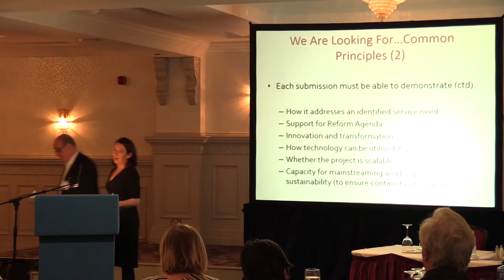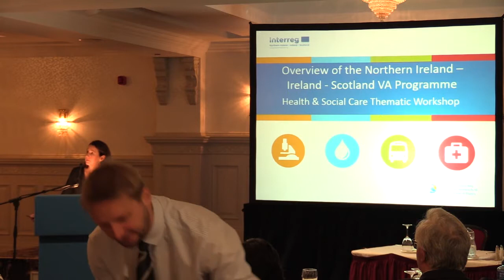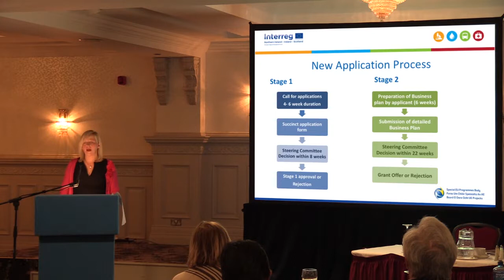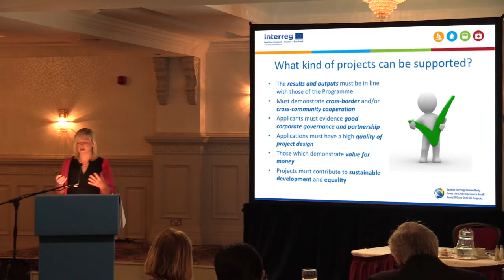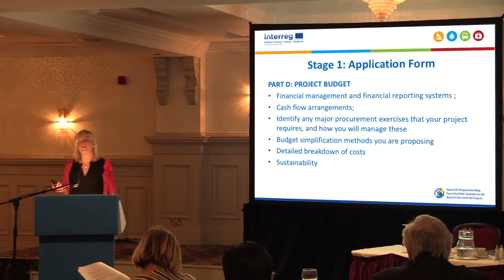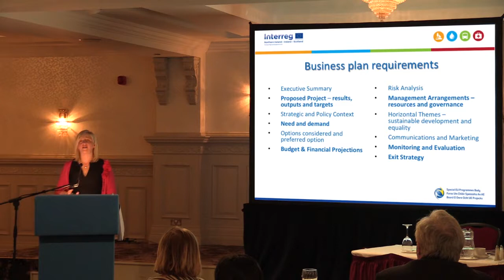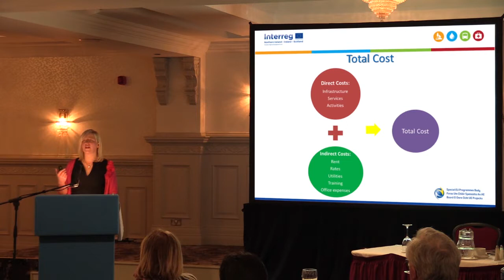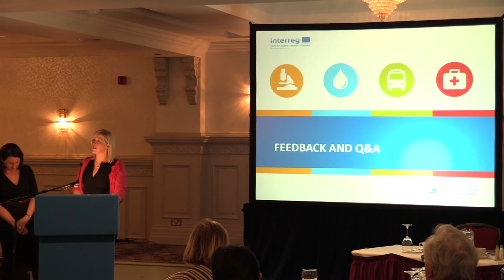INTERREG VA - Health and Social Care Workshop - Part 2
The Special EU Programmes Body (SEUPB) manages cross-border European Union Structural Funds programmes in Northern ireland, the Border Region of Ireland and parts of Western Scotland.

The two current programmes (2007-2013) are the European Union's Programme for Peace and Reconciliation (otherwise known as the PEACE III Programme) and the European Union's Cross-Border Programme for Territorial Co-operation, Northern Ireland, the Border Region of Ireland and Western Scotland (otherwise known as the INTERREG IVA Programme).

Upon the request of its sponsor Departments the SEUPB is working on developing the framework for for future programmes (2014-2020).  The SEUPB will hold a series of public consultations for the  the second stage of the public consultation on these new programmes in June 2014.